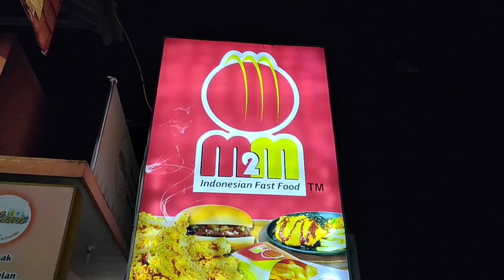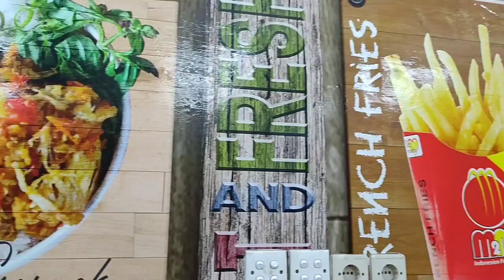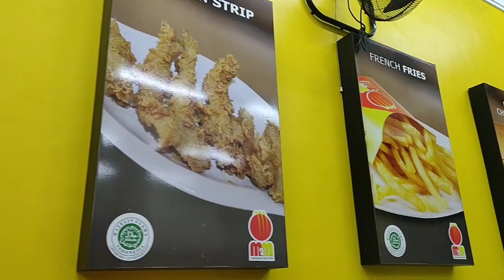NYENENGIN BUAH HATI GAK PERLU MAHAL SEDERHANA YANG PENTING BAHAGIA.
GAK PERLU MAHAL SEDERHANA AJA YANG PENTING BAHAGIA. ANAK MADURA YANG JAUH DARI KATA MEWAH.. ALHAMDULILLAH MESKIPUN SEDERHANA TAPI JANGAN LUPA UNTUK SLALU BERSYUKUR 🤲🤲🤲